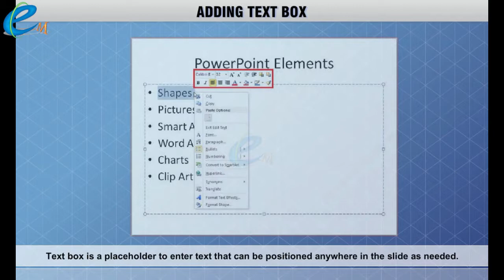Adding Text Box in Ms PowerPoint